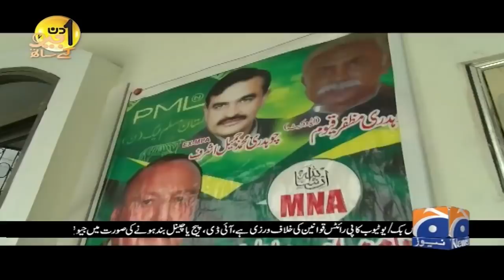Aik Din Geo Ke Sath | Ali Asjad Malhi & Syeda Nosheen Iftikhar | 4th April 2021